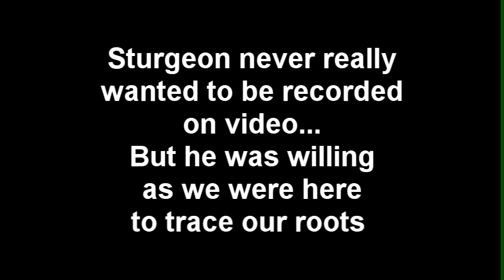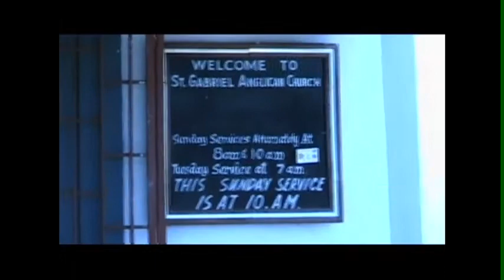A Brief bit of Sturgeon Martin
Sturgeon Lincoln Martin - Born August 13, 1936, Departed April 17, 2012 Husband, Father, Grandfather, Friend, Faithful and Humble Servant. Sturgeon left us after 75 years succumbing to a stroke. He was born in 1936 in San Fernando, Trinidad to Victor and Albertina Martin formerly Pemberton. He spent his early days working with his father in their family business making leather goods such as gun holsters, belts and other items. He fell in love with his first wife Louise Chance and they were married in 1962. They had four children Franz born 1963, Dayne 1965, Gillian 1967, and Paul 1968. In July of 1965 he lost his son Dayne to a crib death. He then immigrated to Canada with his family in 1970. Upon arriving in Canada he worked for Kirpatrick in Toronto. He then worked security for a time until he landed his final job at Sears Canada in Quality control where he spent the next 24 years until his retirement. In 1973 his last son Brent was born. In 1983 he divorced and was re-married to Euline Quamina. Sturg was very active in the soccer community. In 1982 he became a soccer referee. Before he became a ref, he was associated with Maple Leaf Soccer Club where he enjoyed many successful years as Coach and Manager of both his sons' teams. He spent his retirement years continuing to referee and mentor many in the soccer community. Sturg is survived by his older brothers Manny and Joe along with older sister Marjorie. He leaves behind his current spouse Euline and former wife Louise, as well as his five children, Franz, Montano, Gillian, Paul and Brent with grandchildren, Khara, Kiana, Tiye, Adonis, Dayne, Tiago and Madison; With nieces and nephews, grand- nieces and nephews, there are too many to mention by name as he was a father to them all. Sturgeon joins his son Dayne and his father and mother as well as brothers Sonny, Wing, Johnny, Fred, Carl, John and sister Olga. May he rest in peace while he sleeps and awaits the return of our King, Lord Jesus. Friends and family will gather at MCDougall & Brown Funeral Home (2900 Kingston Rd.) on Sunday, April 22nd from 1-8 p.m. for an informal celebration of his life and the sharing of memories. A service will take place on Monday, April 23rd from 11 a.m. at Global Kingdom Ministries (1250 Markham Rd.) with the burial to take place at Resthaven Memorial (2700 Kingston Rd.) immediately following.